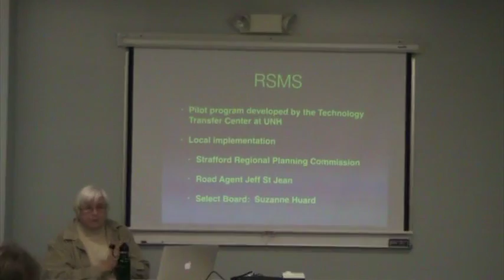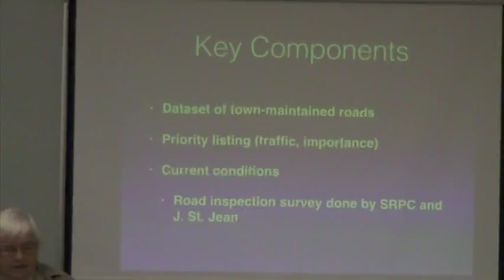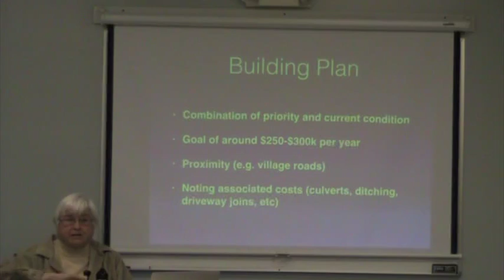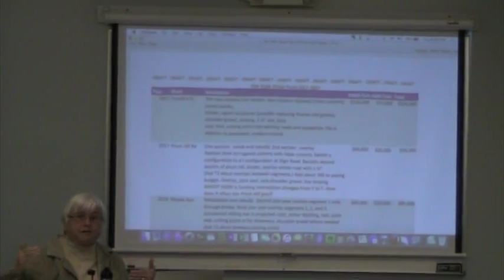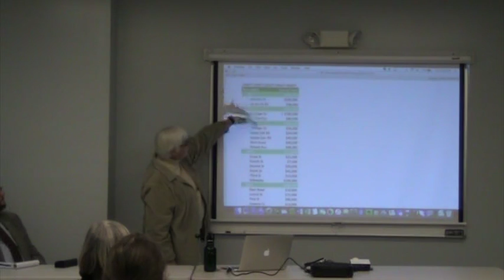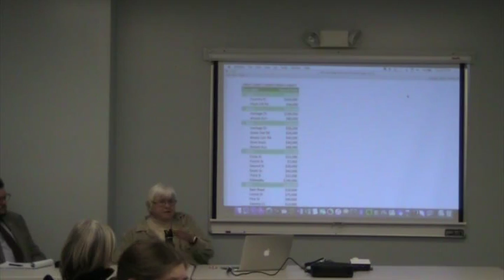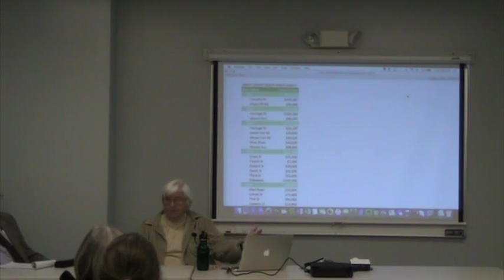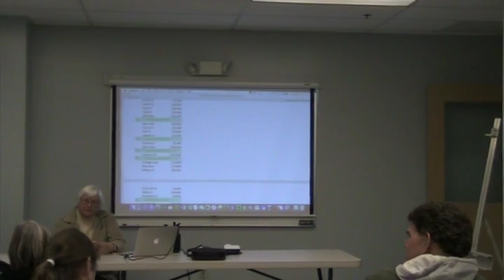10 Year Road Management Workshop 10/27/16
10 Year Road Management Workshop 10/27/16